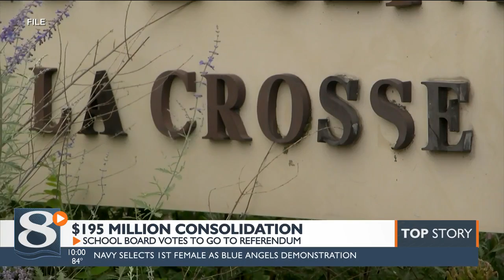La Crosse School Board approves referendum question asking to combine high schools, consolidate